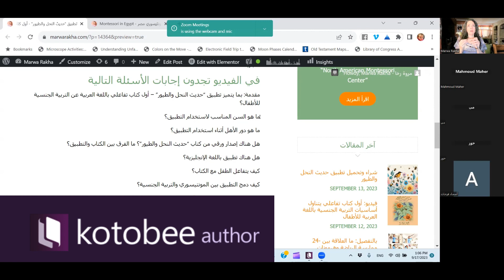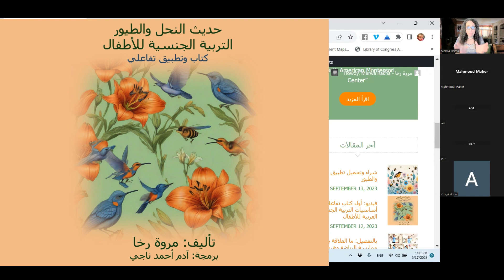ما هو السن المناسب لاستخدام تطبيق "حديث النحل والطيور"؟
تطبيق "حديث النحل والطيور" - أول كتاب تفاعلي باللغة العربية عن التربية الجنسية للأطفال.

ما هو دور الأهل أثناء استخدام التطبيق؟